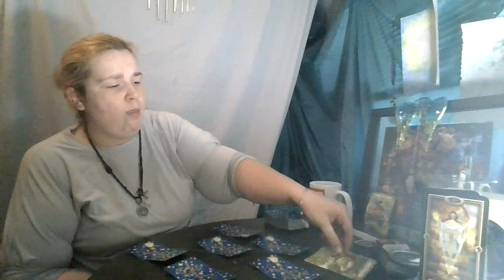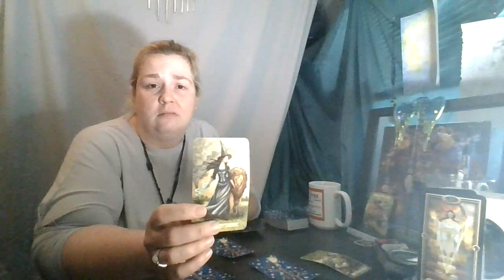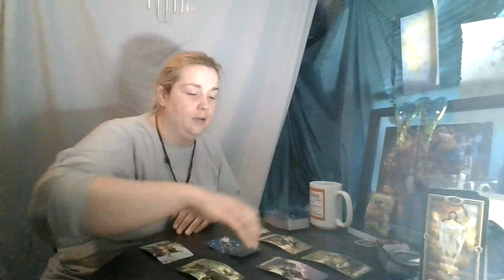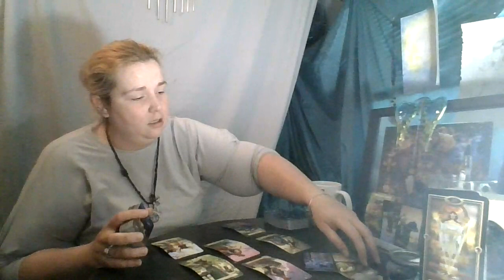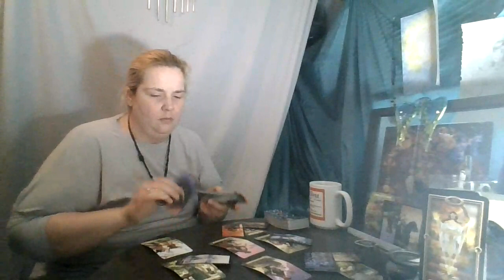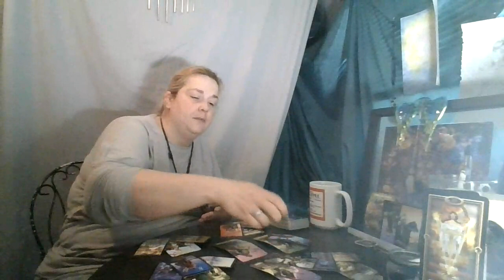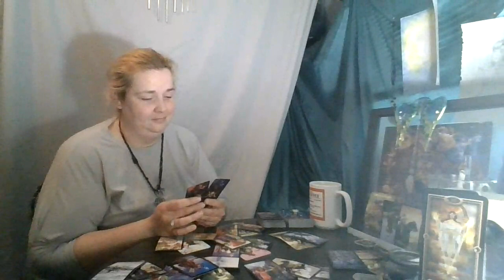Libra August 2020: who spilled your cups?